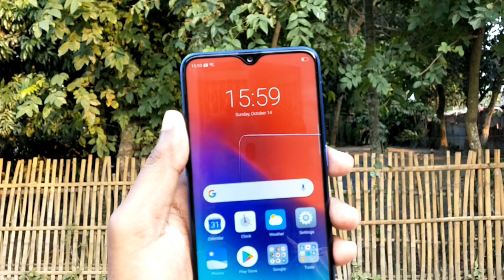Realme 2 Pro 4 Big Problem | No Bakwash After 7 Day | A Messege To Realme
Dosto ish video me humne aapko realme 2 pro ke 4 serious problem ke baare me bola hai ummed hai aapko pasand aayega ye video.